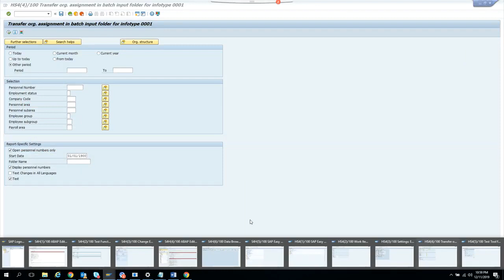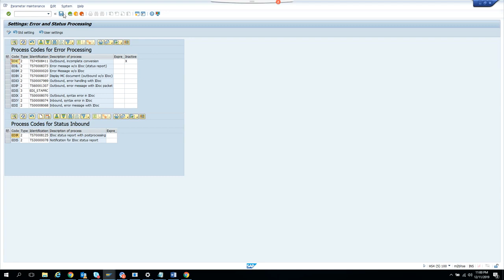SAP Workflow Training:SAP Disable SAP IDOC Error Handling Workflow in SAP ECC6.0 and S-4 HANA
SAP Disable SAP IDOC Error Handling Workflow in SAP ECC6.0 and S-4 HANA